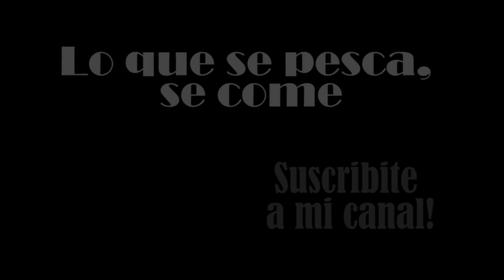Bogas en los Malecones de Berisso - bogas de hasta 3 kg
Hola gente les comparto un hermoso día de pesca de Bogas y Bogones en los famosos MALECONES DE BERISSO.
Salimos con el guía Brian Lescano quien nos trató de maravilla.
Les dejo el teléfono para quien quiera contratar sus servicios y disfrutar de una buena jornada de pesca.

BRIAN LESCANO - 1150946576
Face: Brian Lecano

Si todavía no tienen la gorra y el delantal del canal les dejo el link para que lo puedan conseguir